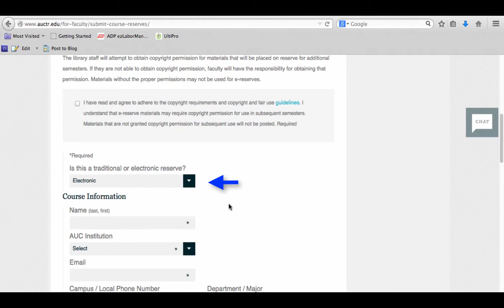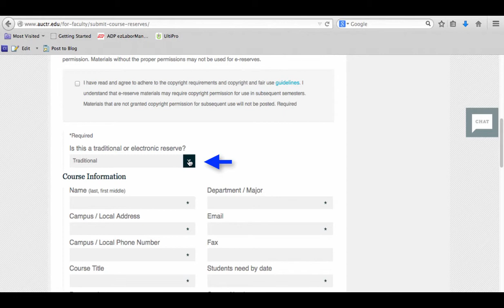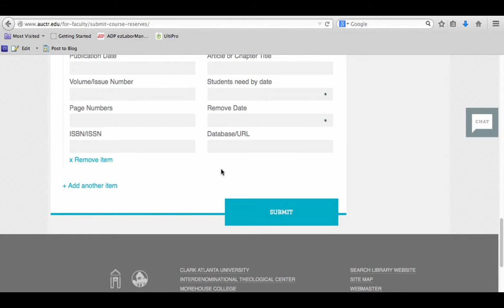Faculty & Adjunct Faculty - Submitting Items for Reserve